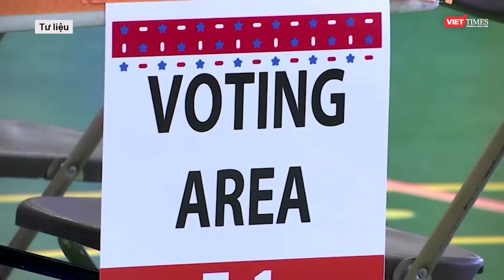Ông Biden trở thành ứng viên tổng thống của Đảng Dân chủ | VTs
Với chiến thắng ở bang Georgia, Tổng thống Joe Biden đã giành đủ phiếu đại biểu để trở thành ứng viên tranh cử tổng thống của Đảng Dân chủ Mỹ.